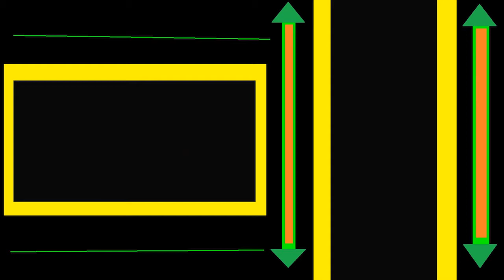RATCHET E CLANK SONO ENTRATI SU MINECRAFT! - Ratchet e Clank 3 ITA - Ep.12 (SPECIALE!)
In questo episodio Ratchet e Clank sono entrati nel mondo di Minecraft,
quali pericoli ci saranno in questo mondo??

• Lasciate un bel like al video! ;)

• Congratulazioni hai letto tutta la descrizione sei un vero LokySecretGaming, per farmelo sapere nei
commenti scrivi LokySecret per farmi sapere che hai letto tutta la descrizione!

• Detto questo vi auguro una buona giornata a tutti voi!!